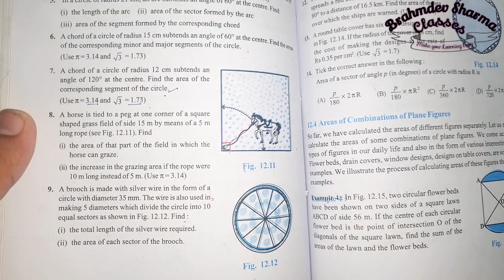class 10 Exercise 11.1 | Q 7 to 14 | New Ncert Syllabus | How to find area of Sector Segment